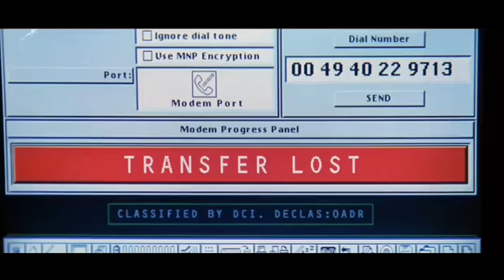《不可能的任務》